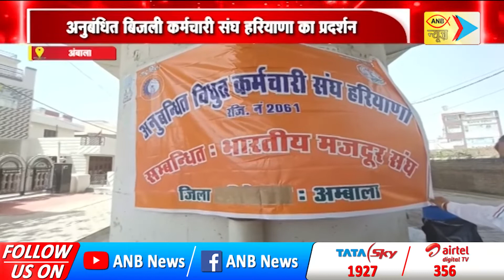अनुबंधित बिजली कर्मचारी संघ हरियाणा का प्रदर्शन | ANB NEWS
अनुबंधित बिजली कर्मचारी संघ हरियाणा का प्रदर्शन
डीसी कार्यालय के बाहर किया धरना प्रदर्शन
सीएम के नाम उपायुक्त को सौंपा ज्ञापन